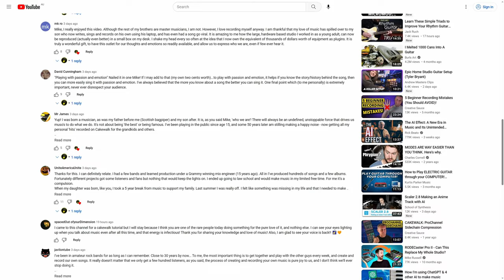I AM Listening ...